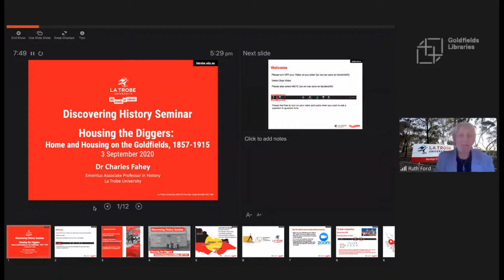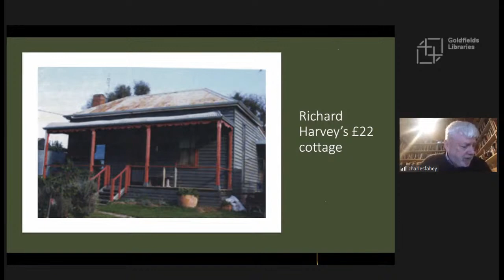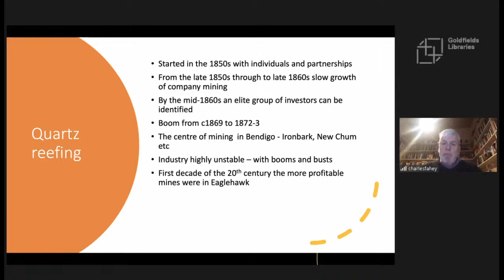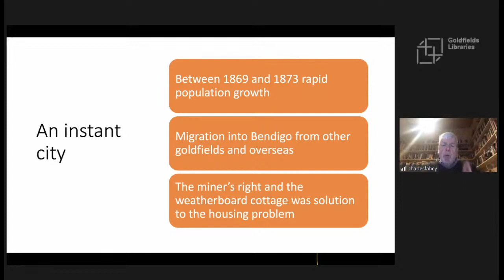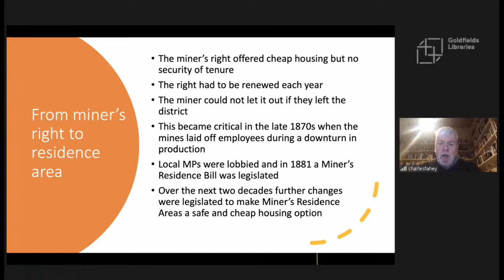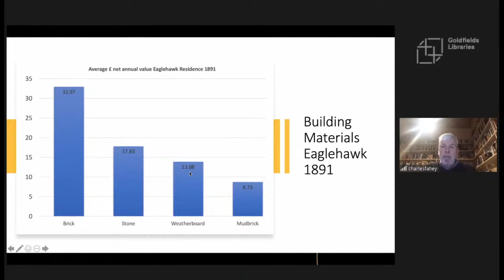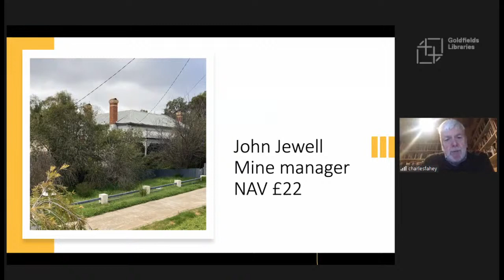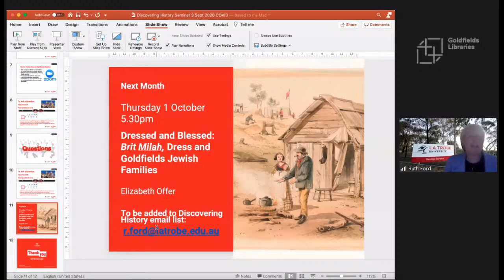Discovering History: Housing the Diggers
Dr Charles Fahey is Emeritus Associate Professor in History at La Trobe University. He recently published (with Richard Broome, Andrea Gaynor and Katie Holmes)Mallee Country: Land, People, History(Monash Publications, 2020). In 2019 the Victorian Historical Journal published his micro-history of the Victoria Hill district. With Amanda Jean, Charles has been researching housing in nineteenth century Bendigo.The discovery of gold in Victoria created instant cities as thousands of migrants moved to inland gold discoveries. During the alluvial phase of mining most diggers lived in tents and rough bush houses. Company mining encouraged more lasting housing and the solution was the construction of cheap weatherboard housing on Crown land –the miner’s residence area. The successful gold reefers and local businessmen also built more substantial housing. This talk will examine the way the gold cities housed their residents in the years of company mining looking at both the grand villa and the humble miner’s cottage.